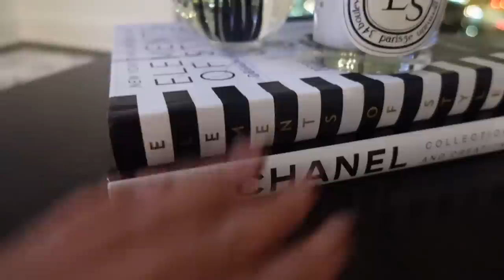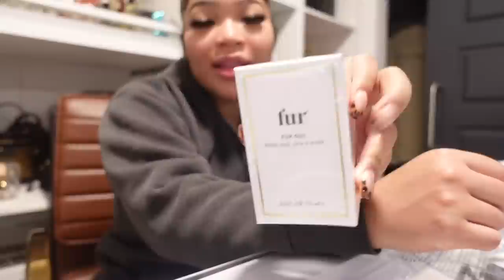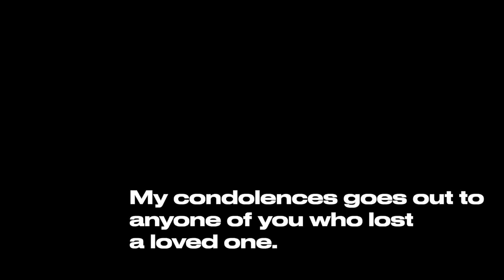VLOG: WHY I WAS OFF THE INTERNET (EMOTIONAL) + FUN NIGHT OUT + HOME DECOR SHOPPING & MORE | KIRAH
Hey gworl, welcome back to weekly vlog.
chillleeeee.. a mess but we gone get through it.

Products I Mention:
Diptyque Candle
Lululemon Align Tank Top In White
Lululemon Align Tank Top In Black
Lululemon Align Tank Top In Multi
Lululemon Align Tank Top In Nude
H&M WAFFLE ROBE TAUPE
H&M WAFFLE ROBE BLACK
Fur Oil
Fur Bath Drops
Fur Exfoliator
Tongue Scraper
Dawn Power Wash
Soft Scrub W/ Oxi